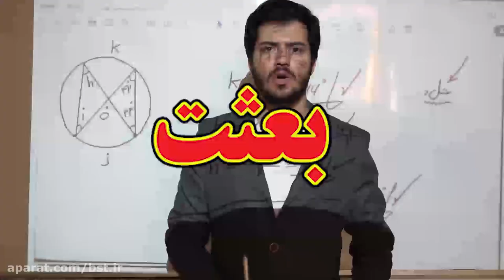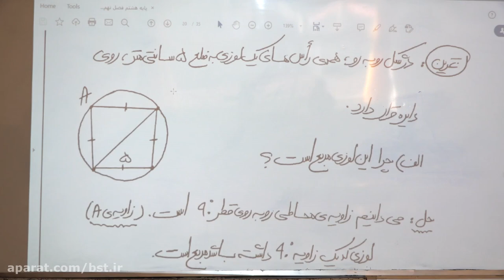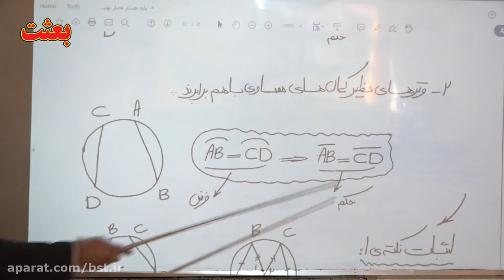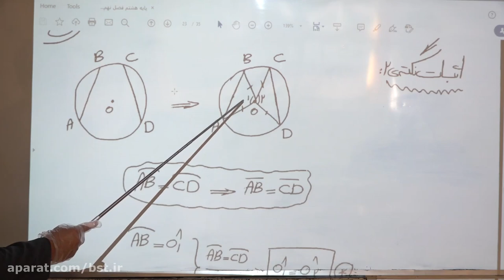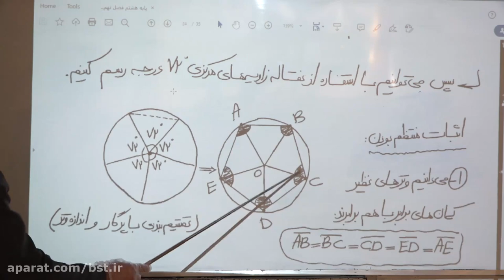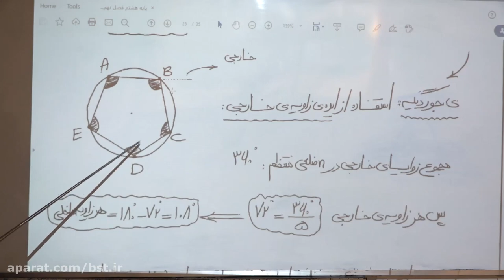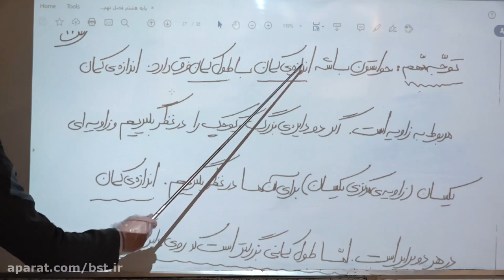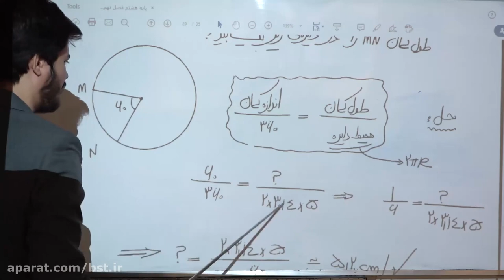Time Management-Prioritizing and Recording Tasks to Feel Productive and Accomplished